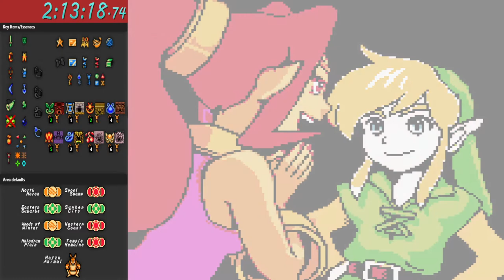Oracle of Seasons Randomizer Race #3 (May 15, 2022) - Surprise Magnet Gloves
This seed had some very interesting progression that allowed it to open up very early on. Among those was notably getting the Magnet Gloves within 3 minutes.

Settings enabled in this race: DPC
D = Dungeons besides Hero's Cave are randomized. Example: you could find D6 where D1 would be.
P = Subrosia Portals are randomized. Example: you could find the Subrosia Market at the Eastern Suburbs portal.
C = Cross Items enabled; you can find items from Oracle of Ages in this seed, such as the Switch Hook and the Cane of Somaria.